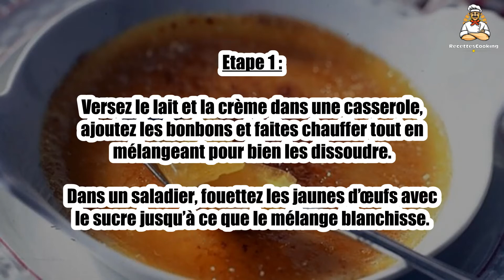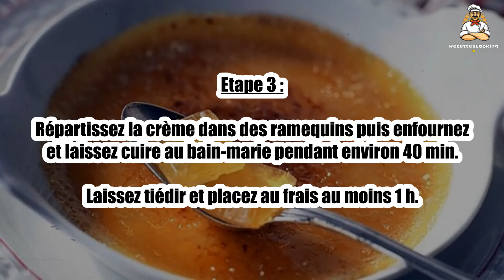🍬 Crème Brûlée aux Bonbons – Un Dessert Sucré et Surprenant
La crème brûlée aux bonbons est un dessert original et sucré qui ravira les amateurs de douceurs ! 🍬🔥 La base crémeuse de la crème brûlée rencontre les saveurs colorées des bonbons pour un mélange fun et irrésistible. Parfaite pour un dessert ludique et surprenant ! Suivez notre recette pour cette crème brûlée pleine de surprises !